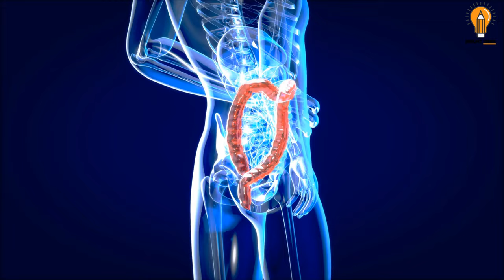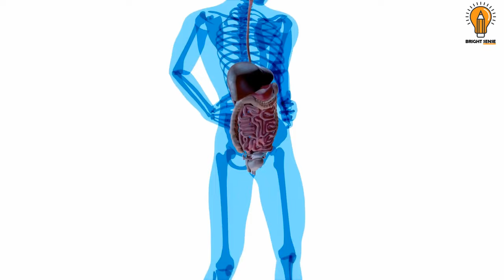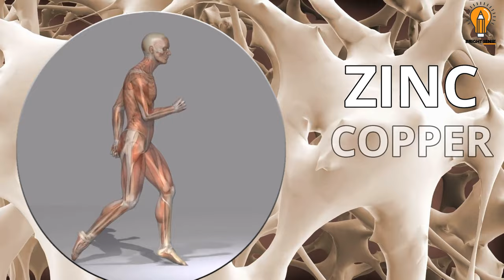What Happens to Your Body When You Eat Pineapples Everyday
Dear viewers, Pineapple is an incredibly delicious and healthy tropical fruit.
It originated in South America, where early European explorers named it after its resemblance to a pinecone. This popular fruit is packed with nutrients, antioxidants and other helpful compounds, such as enzymes that can fight inflammation and disease.
But do you know, What Happens To Your Body When You Eat Pineapples.

TIMESTAMPS:
0:00 What Happens To Your Body When You Eat Pineapples.
0:37  Intro
0:47 Treats Cold and Cough.
1:07 Good for Digestion.
1:19 Good For Teeth.
1:38 Prevents Cancer.
1:55 Strengthen Bones.

Other videos recommended for you:

WATCH 🎥: How to Get a Flat Stomach in a Month at Home Without Equipment - Effective Abs Workout Planking
WATCH 🎥: Shocking Side Effects Of Apple Cider Vinegar If You’re On Any Of These Medications Avoid It

Information Gathered from : Wikipedia

Image and Video: Pixabay, Vecteezy, Storyblocks (Premium)

Translated titles:
Qu'arrive-t-il à votre corps lorsque vous mangez des ananas tous les jours
जब आप रोजाना अनानास खाते हैं तो आपके शरीर में क्या होता है?
매일 파인애플을 먹으면 몸에 어떤 일이 일어나는가
Что происходит с вашим телом, когда вы едите ананасы каждый день
¿Qué le sucede a tu cuerpo cuando comes piñas todos los días?
మీరు ప్రతిరోజూ పైనాపిల్స్ తినేటప్పుడు మీ శరీరానికి ఏమి జరుగుతుంది